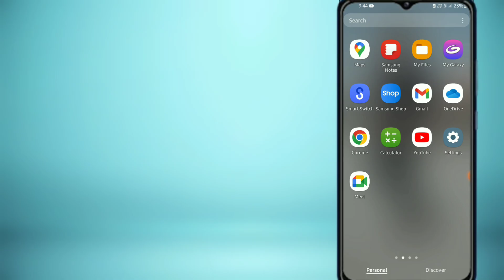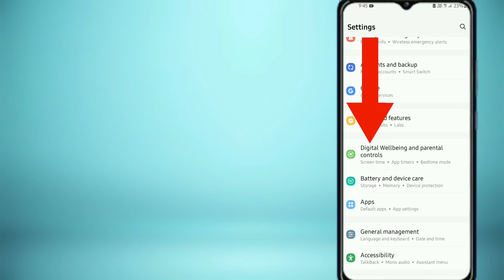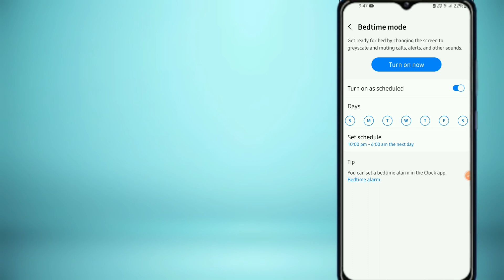Samsung phone me display colour black and white ho jata hai | phone app black and white ho jata hai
Notes:-
how to turn android phone display black and white
black and white phone display
phone display black and white
phone app black and white problem
display ka colour change ho gya hai
how change android phone color to black and white
phone screen black and white
black and white display
mi phone ka color black and white ho gya hai
redmi phone ka colour apne aap black and white ho jata hai?
android black and white phone ke grey screen problem solution